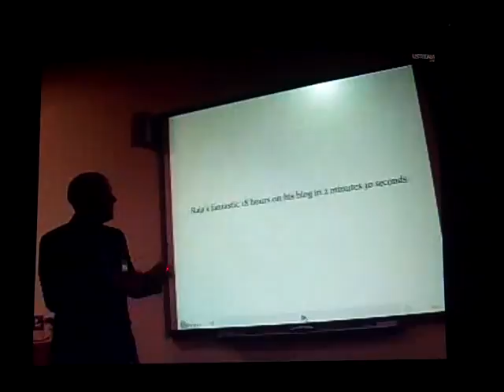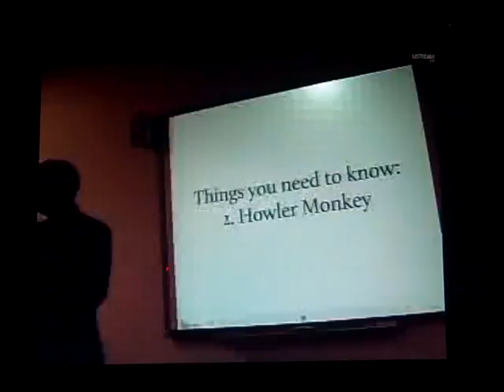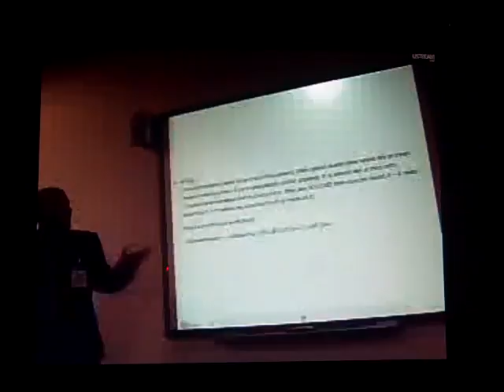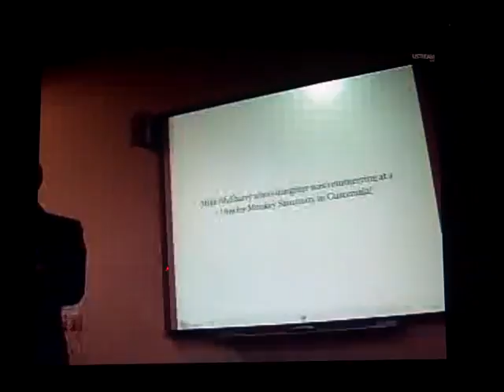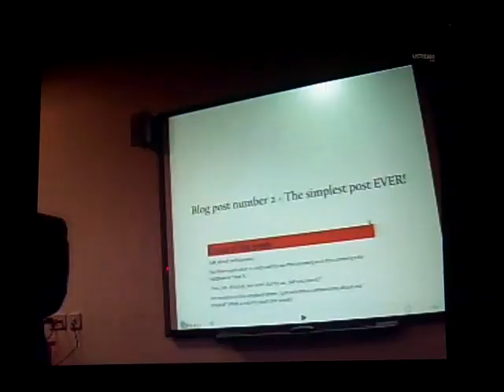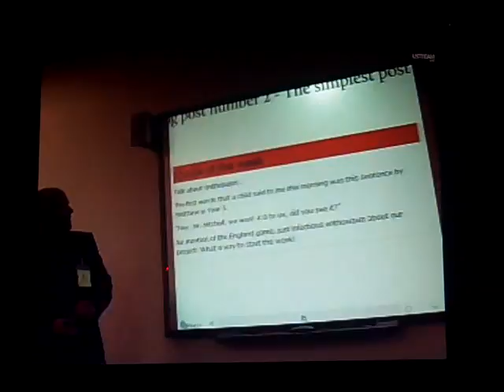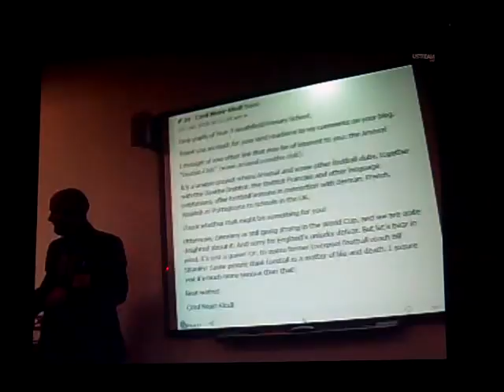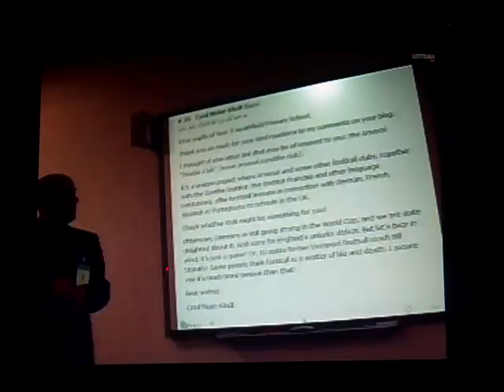Sprogs with Blogs Presentation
@deputymitchell at TeachMeetX